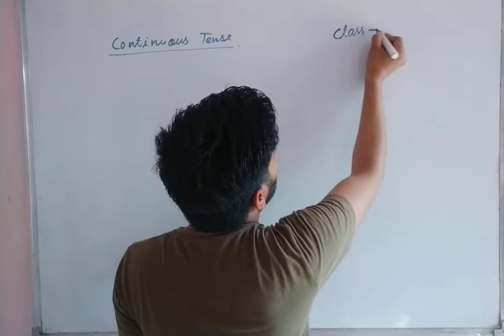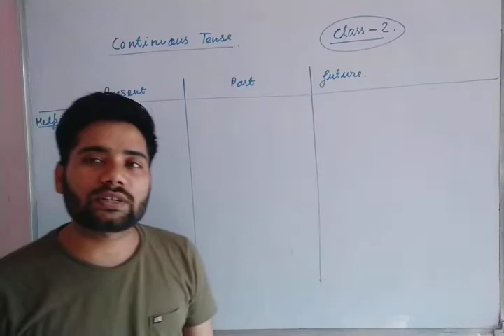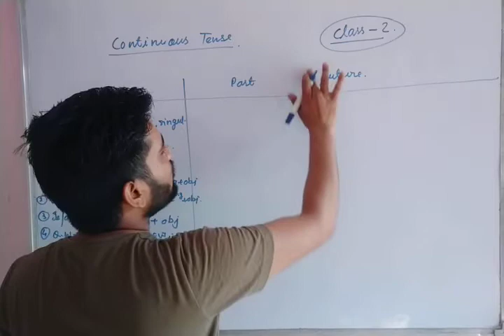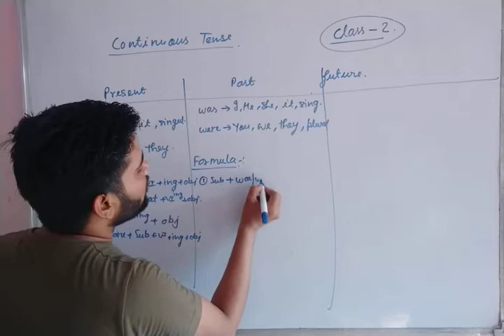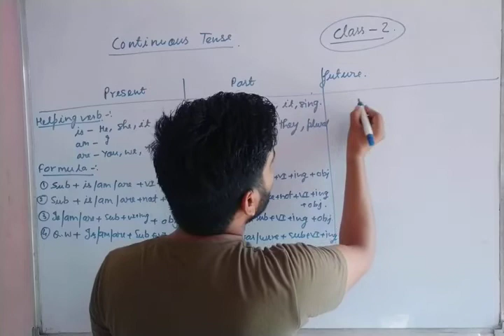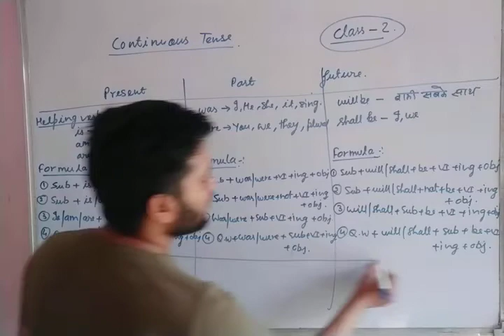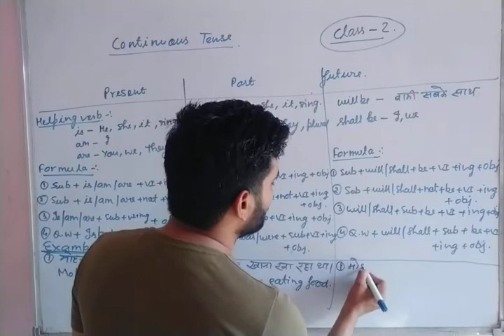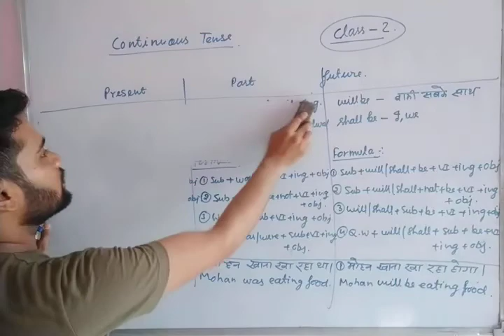ENGLISH GRAMMAR CONTINUOUS TENSE RULES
Translation grammar